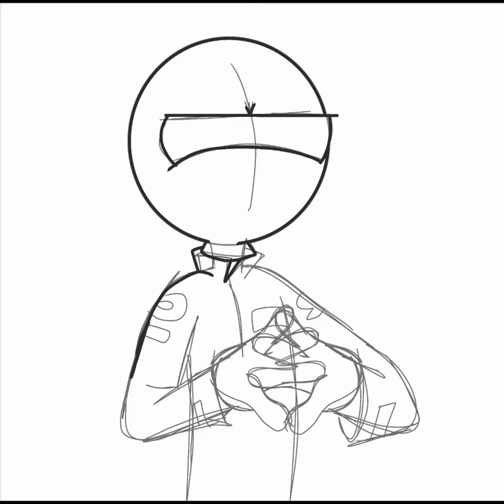SABOTEUR - Among us - speedpaint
Artista de la letra de saboteur: Gamingly

espero les guste el dibujo si te gusto le puedes dar un like plis :D